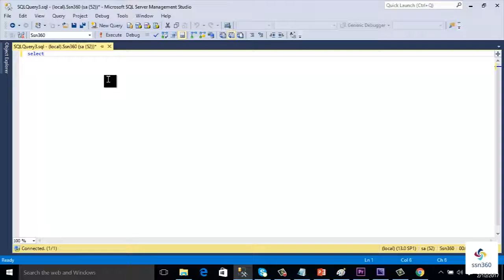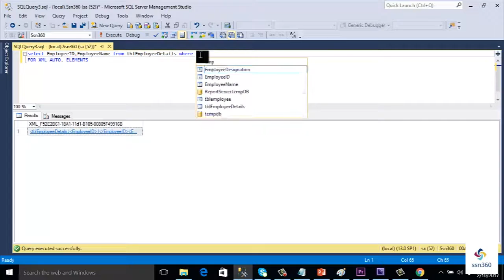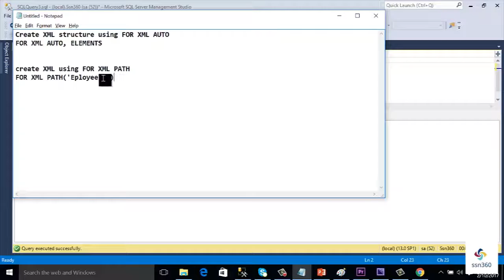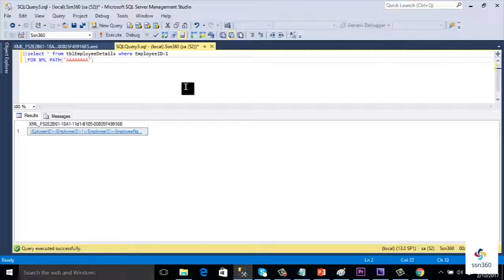Manipulating XML Data in SQL Server Part 31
Manipulating XML Data in SQL Server